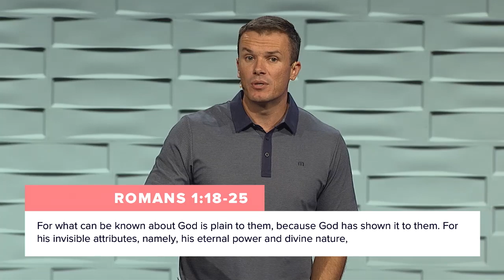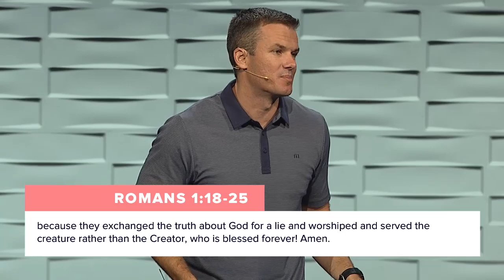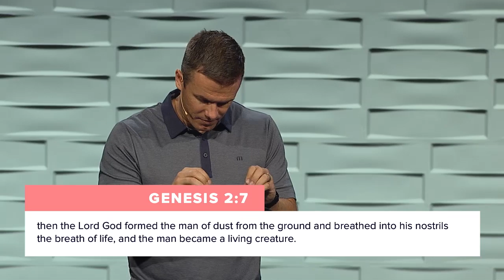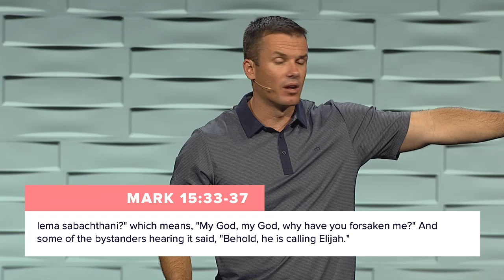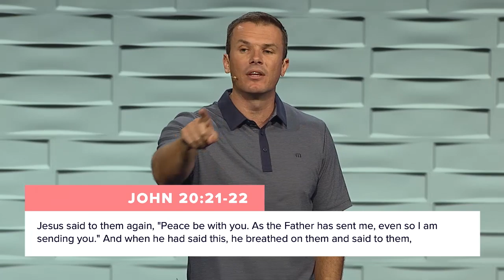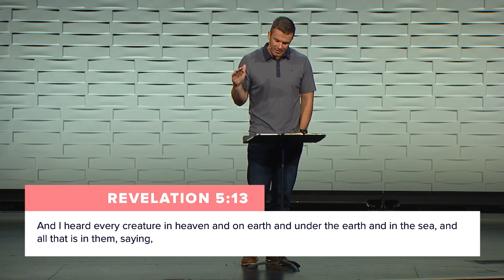Sermons - JT English - A Life of Worship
As we wrap up our summer sermon series on the Psalms, we are reminded that all of life is meant to be a life of worship.